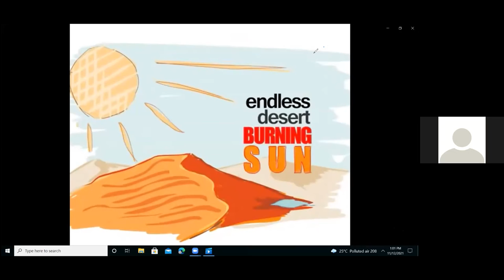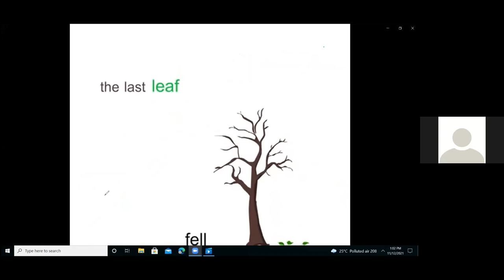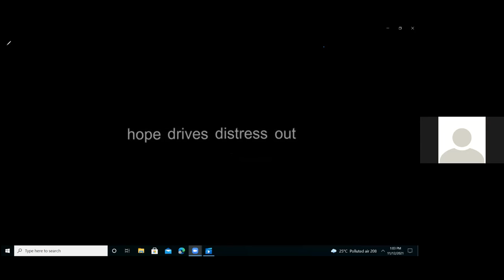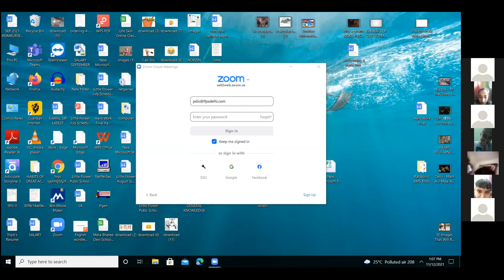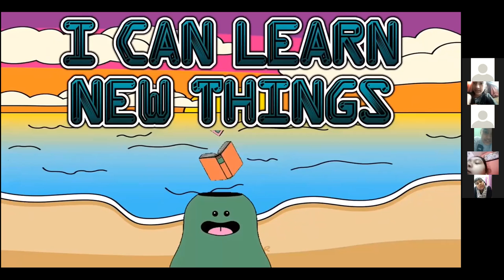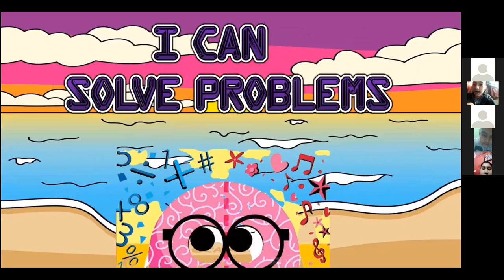POSITIVE THINKING_CLASS VI_12 Nov 21(LFIS)